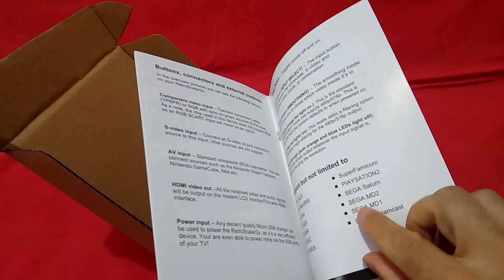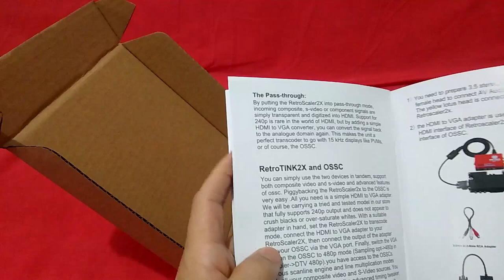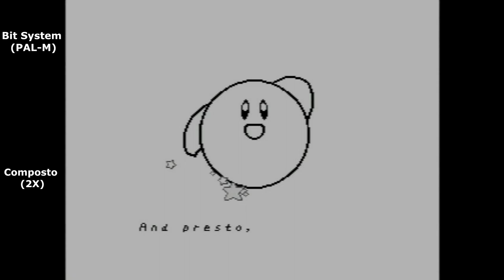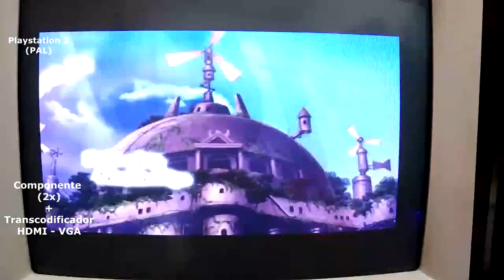Minhas impressões sobre | Retro Scaler 2X + Unboxing e Testes!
Minhas impressões sobre o upscaler/duplicador de linhas Retro Scaler 2X da marca Bitfunx e seu respectivo unboxing e testes.

Trilha sonora utilizada:

1. Last Battle (Mega Drive): BMG 11
2. Last Battle (Mega Drive): BMG 05
3. Decap Attack (Mega Drive): Ending 3
4. Cho Aniki Zero (PSP): BMG 10

Imagens e Edição: Julio Chiarini